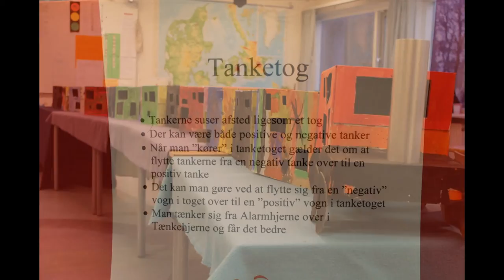0. klasser har arbejdet med hjernen - februar 2014